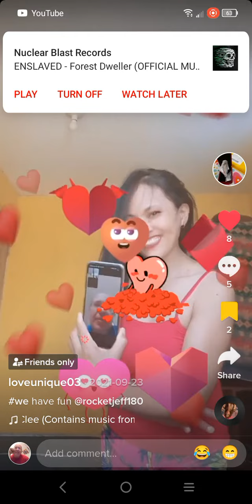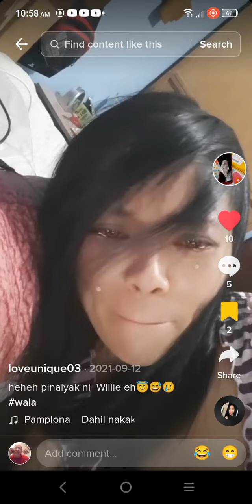WOW I ABSOLUTELY LOVE THIS DAY! WE HAD SO MUCH FUN! So Gorgeous 7! 👍💘💘💘⚡💕💕😘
So when @tweenymyloves was at her Mom's house her & I did together, made love, had long conversations and it was awesome!

So please follow her on Tik-Tok at:
loveunique03 and connect with her @tweenymyloves

I promise I will never stop loving you!

See ya in the next Silent uploads!